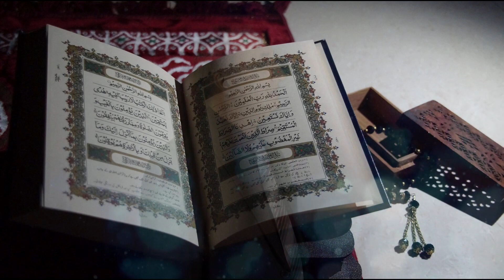Qemal Ibraimi - Allahu dhe Pejgamberët 2021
FULL HD VIDEO , Kristalno cist zvuk  MP3 .
Zabraneto kopiranje ili emituvanje na ova video , vklucuvajki zvuk ili del od nego bez soglasnost od avtorot .
B7 Production Ohrid
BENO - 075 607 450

Text : Qemal Ibraimi
Muz : Profi Sound-Labunista